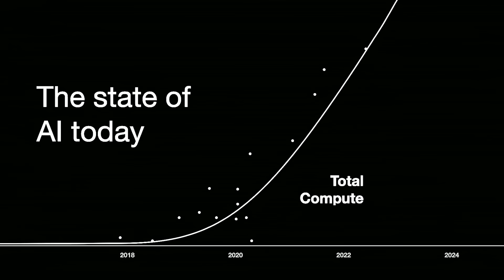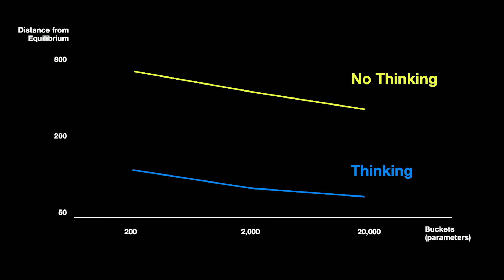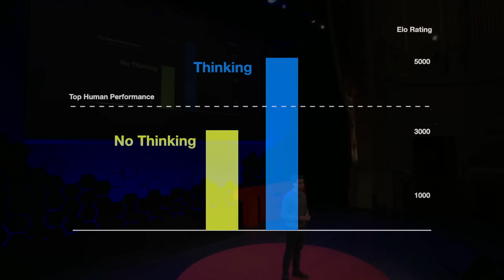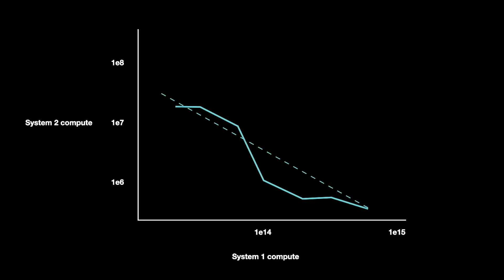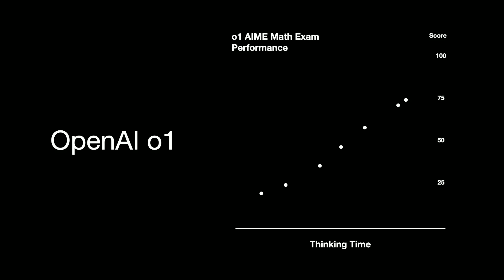AI Won’t Plateau — if We Give It Time To Think | Noam Brown | TED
To get smarter, traditional AI models rely on exponential increases in the scale of data and computing power. Noam Brown, a leading research scientist at OpenAI, presents a potentially transformative shift in this paradigm. He reveals his work on OpenAI's new o1 model, which focuses on slower, more deliberate reasoning — much like how humans think  — in order to solve complex problems. (Recorded at TEDAI San Francisco on October 22, 2024)

Follow TED!